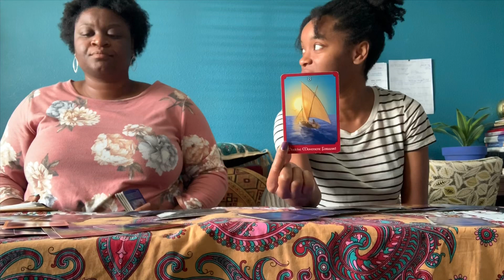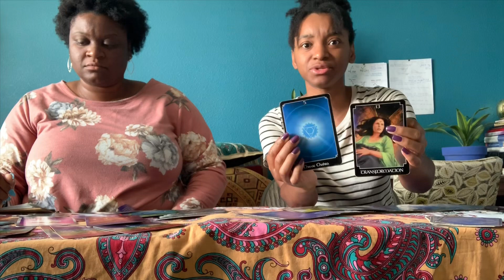Joycelyn Savage & Azriel Clary Turning Their Backs On R Kelly!!😱| Psychic Reading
Joycelyn Savage is spilling all the tea in regards to R Kelly!!
See what the cards have to say!! What comes up will shock you!!!

Readings • Energy Work • Intuitive Sketching • Jewelry • Angel Therapy & More!!!

- Do not take anything stated in trinity oracles videos as truth or fact. Trinity Oracles readings do not take the place of any medical diagnosis or legal advice. Any decisions should be consulted by a professional. Our readings do not take the place of medical or psychiatric care or advice. Seek professional help when necessary.